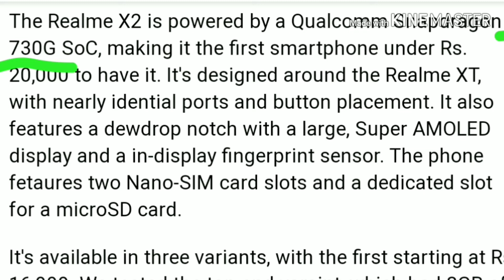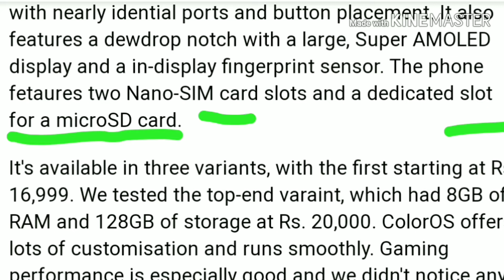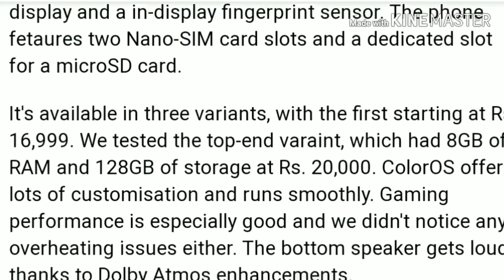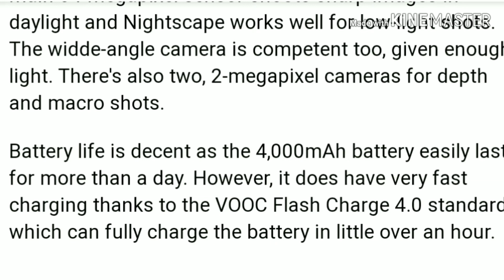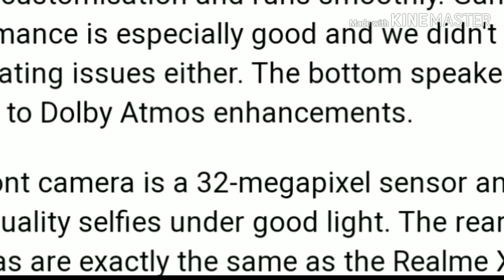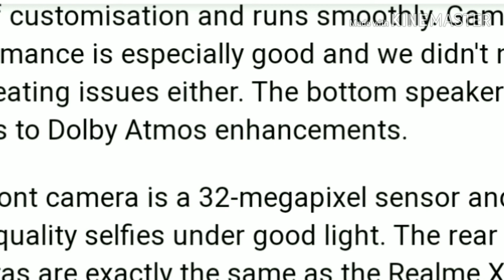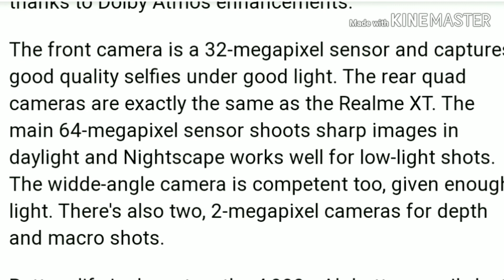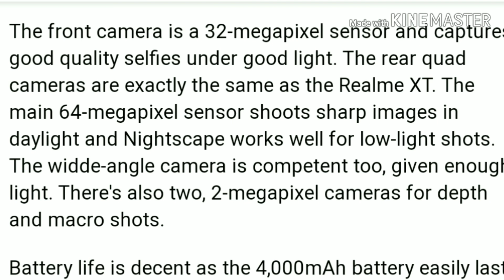🔥🔥Best Phone Under 20K in India 2019-20